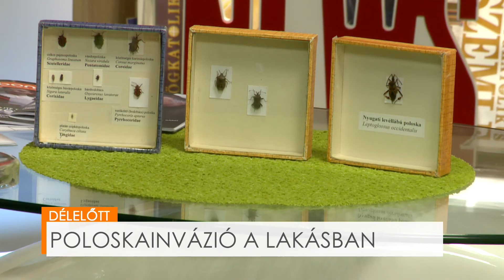DÉLELŐTT - Poloskainvázió a lakásban - Korányi Dávid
Ősszel ellephetik lakásunkat a rovarok: poloskák, katicák, hangyák, sőt még a csótányok is. Korányi Dáviddal, a Szent István Egyetem rovartani tanszékének munkatársával beszélgettünk.